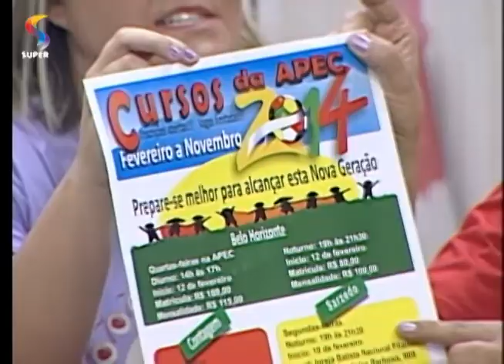TIO ULI E OS BONECOS - 300114 - Tia Pec e Tia Regiane